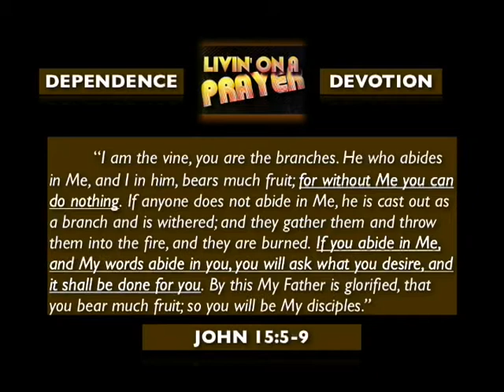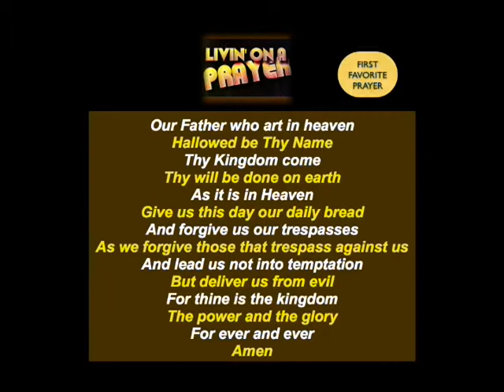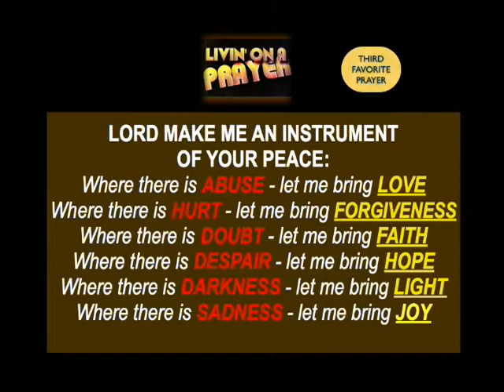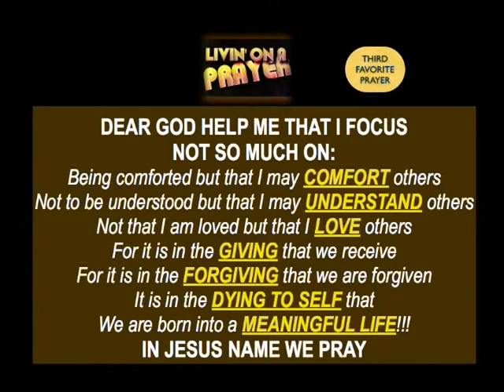CONSIDER THIS - Prayer, Part III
Rick Pinette - Bible Study
"Livin' On A Prayer" Series